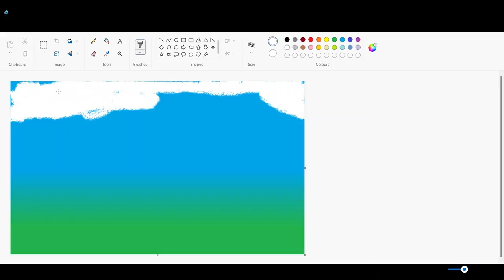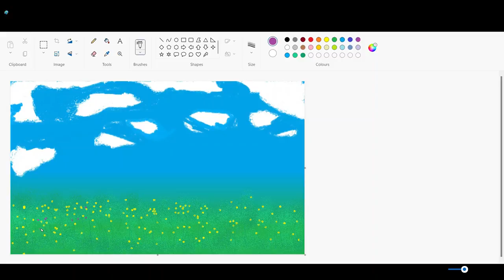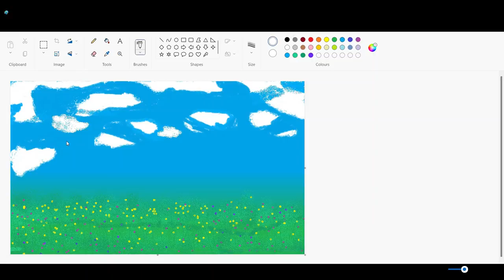How to make Cloud and raw Ground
our channel is all about digital painting and art stuff, which is art of mind relaxing  and soothing your eyes and brain as well
seeing these kind of stuff, our mind feel relaxed  for few moment